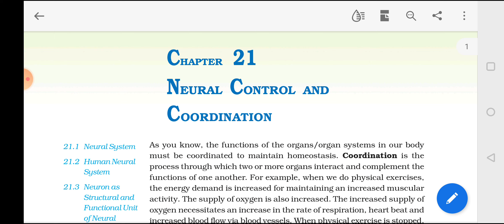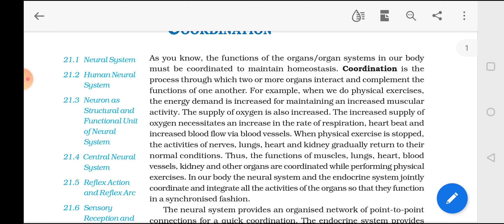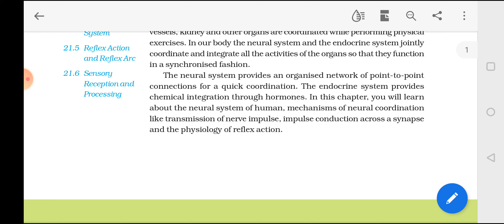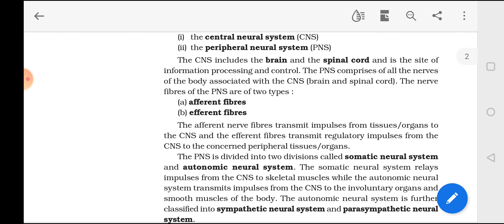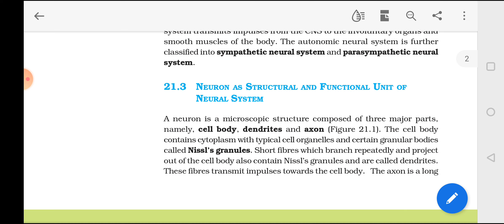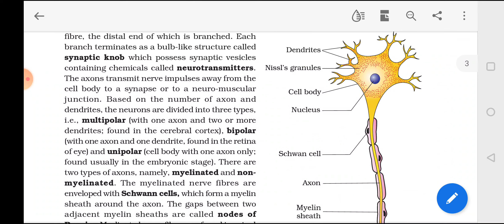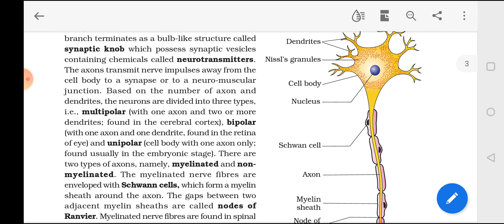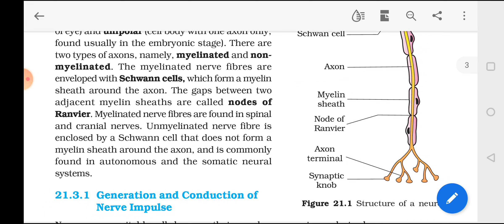Neutral Control and Coordination. Complete NCERT. Part 1 Class 11 Neet